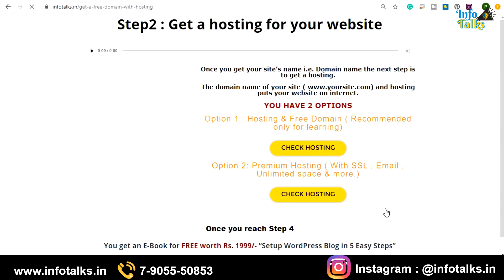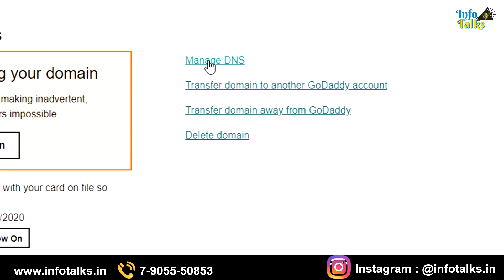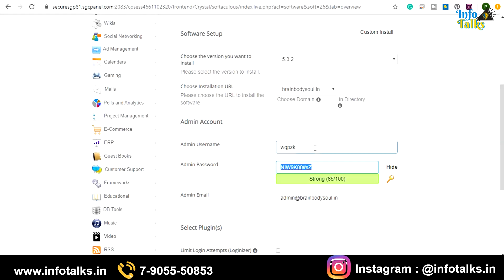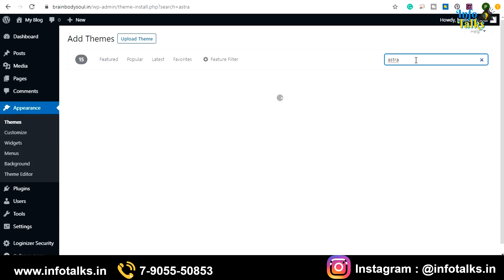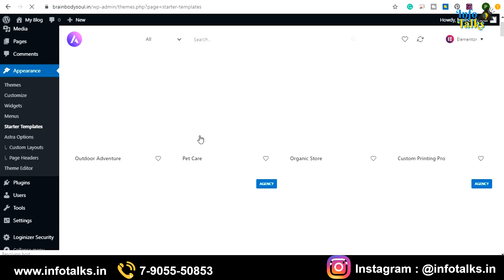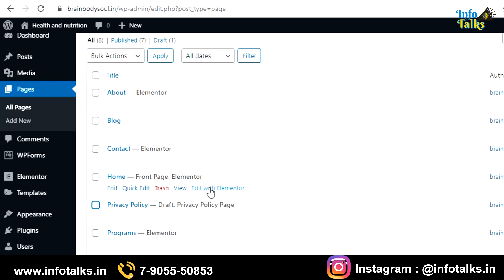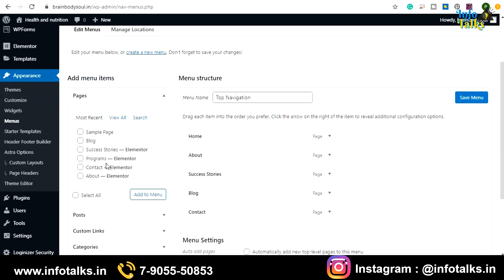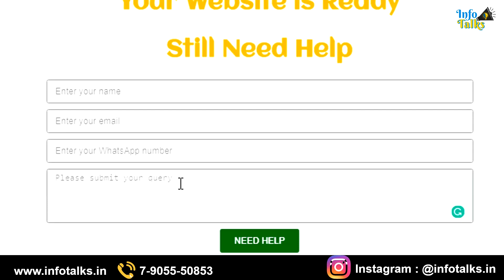👨‍🏫 जानिए सिर्फ 20 मिनट में ! वेबसाइट /ब्लॉग कैसे बनाये ! बिना कोडिंग जाने ! इससे आसान और कुछ नहीं !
👀 Watch this video & learn to make a website without knowing coding or designing in Just 4 easy steps using the above link. Also, claim your gift as you reach the fourth step.

You can follow me on these platforms for any query as my team is constantly monitoring and you get a reply very fast.

Watch  our Series “ EARNING WITHOUT INVESTMENT”

My recommended hosting for a secure ,high-speed website, world class support for better Google ranking: A2Hosting Hosting (my personal recommendation) Server
Get a surprise gift worth $50 when you share the receipt of the purchase made through the above links at our email i.e. .

Hosting under Rs.1500 with free Domain Name: Godaddy Hosting Server NOTE: You have to pay the price in USD using an international credit card with Visa or Master to get a low price for this Godaddy hosting.

• 80%Mindset 20%Skills
About Info Talks:

Hey Guys,
I am Gaurav Agrawal and I started Info Talks with an objective to share my 16 years of industry experience with you all who are Youth, Startups & Business of my country. With a strong belief to add value in your life.

Info Talks is a platform that will provide all our subscriber's information on Career guidance, Digital Marketing, Technology, Startup ideas, Motivational Interviews, Motivational Videos, Earning and much more.

We are of the view that learning is a regular process and when it is shared with others we can grow together. So our punch line is “Learn Share Grow”